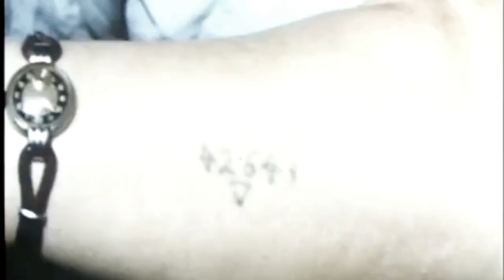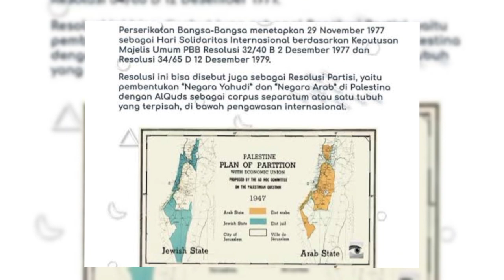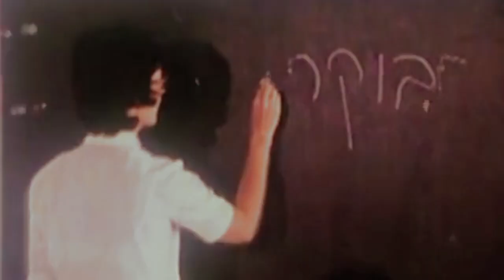kisah Golda Meir perdana menteri wanita Israel - Iron Lady Israel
Golda Meir adalah "Wanita Besi" dalam politik Israel jauh sebelum ungkapan itu diciptakan untuk Margaret Thatcher. David Ben-Gurion pernah menggambarkannya sebagai "satu-satunya lelaki di dalam Kabinet (Israel)." Ia adalah perempuan pertama (dan hingga kini satu-satunya) yang menjadi Perdana Menteri Israel, dan PM perempuan ketiga di dunia.